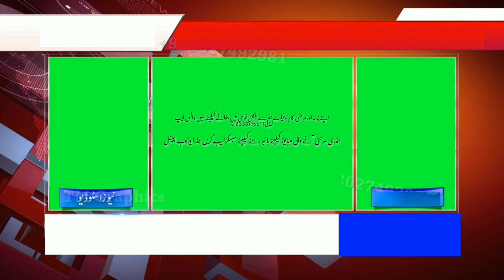Breaking News Green Screen Chroma key no copyright issue free to use